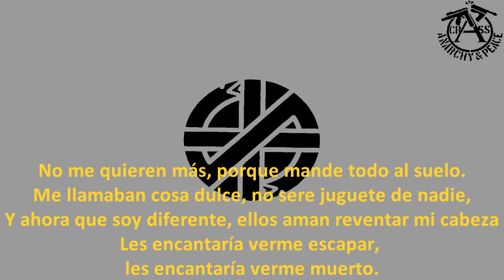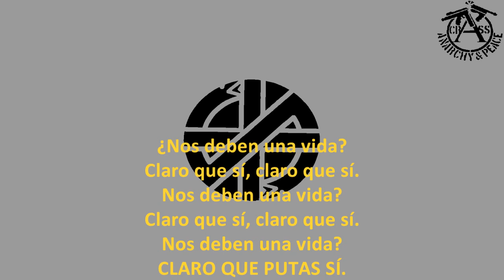Crass Do They Owe Us A Living Subtitulada (HD).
Crass Do They Owe Us A Living Subtitulada (HD).wmv